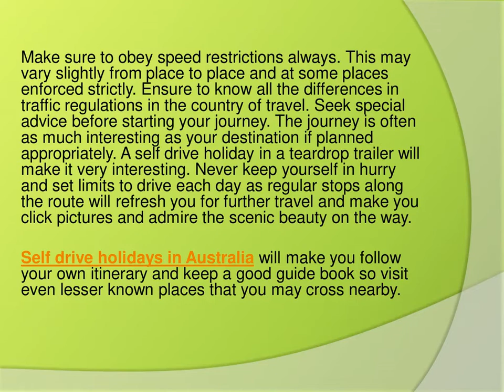HOW TO MAXIMIZE SAFETY AND FUN IN A SELF DRIVE HOLIDAY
In recent years, self drive holidays gained popularity with the emergence of teardrop vans Sydney. Wotpods offers the Australian Most Popular Teardrop Caravan with high level of flexible offerings to travelers to experience best on a vacation and plan awesome adventures, local spots without any gimmick played for tourists.